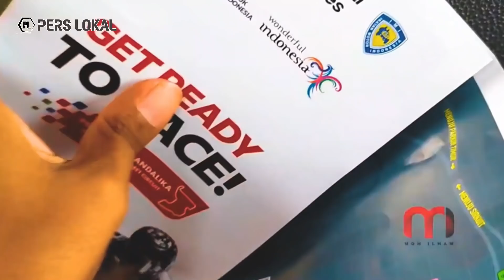DIAWASI KETAT JALUR MENUJU VVIP SIRKUIT MANDALIKA MULAI PENATAAN TAMAN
Jalan Bypass Bandara Internasional Lombok (BIL)-Mandalika, Nusa Tenggara Barat (NTB) jadi sorotan saat Kementerian PUPR.
Soalnya, Jalan Bypass BIL-Mandalika ternyata masih perlu ditata lagi agar terlihat bagus sebelum ajang MotoGP 2022 dimulai.
Yakni dengan melakukan penghijauan di sisi jalan dan penataan koridor jalan termasuk frontage, bahu jalan dan drainasenya.
Menteri PUPR, Basuki Hadimuljono bahkan sampai mengatakan kalau jalan ini bakal jadi salah satu contoh jalan nasional dengan penataan yang baik.
Selanjutnya penanganan jalur lambat melalui pengurukan tanah, penanaman rumput dan pohon, seperti jenis trembesi, angsana, pule, dan jati. Desain penataan jalur lambat membentuk clear zone untuk keamanan dan keselamatan jalan, ditambah tanaman tepi untuk green zone, seperti pucuk merah, bougenville, teh-tehan. Penghijauan juga dilakukan pada bukit di sepanjang jalan bypass serta pengaman lereng untuk mengurangi risiko longsor dan pembuatan drainase beton sekaligus sebagai pembatas.
Untuk itu, ia meminta agar penataan Jalan Bypass BIL-Mandalika bisa dikerjakan secara serius.
"Perhatikan betul pengawasan lansekap, arsitek dan sentuhan seninya supaya bisa dapat kesan indahnya," katanya, dikutip dari Pu.go.id.
Adapun penataannya dilakukan mulai dari Bundaran Sunggung Bypass BIL-Mandalika hingga Bundara Tri putri di Jalan Nasional Sengkol-Kuta.
Penataan akan dilakukan dalam 3 segmen dengan skala prioritas segmen 2 yang dimulai dari SPBU Pertamina hingga pertigaan pintu masuk VVIP Sirkuit Mandalika sejauh 1,65 Km.
Nantinya pengerjaannya meliputi pelebaran jalan, termasuk jalur pedestrian, badan jalan dan median.
Lalu pelebaran jalan eksisting dengan menambah lajurnya menjadi 4 lajur, pembuatan aluran drainase dan perbaikan jalan eksisting.
Selain Jalan Bypass BIL-Mandalika, perbaikan jalan juga dilakukan pada ruas jalan Kuta-kruak sejauh 5,3 Km.
Dengan diperbaikinya jalan tersebut, maka akses kendaraan menuju Sirkuit Mandalika bisa semakin mudah nantinya.
Perlu diketahui, Jalan Bypass BIL-Mandalika punya bentang jalan sejauh 17,3 Km.
Pengerjaan konstruksi jalannya memang sudah selesai dan sempat dimanfaatkan untuk akses kendaraan ke Sirkuit Mandalika saat World Superbike (WorldSBK) Indonesia 2021 digelar pada November 2021.

Jalan BypassBILMandalika Mulai penataan taman Jelang